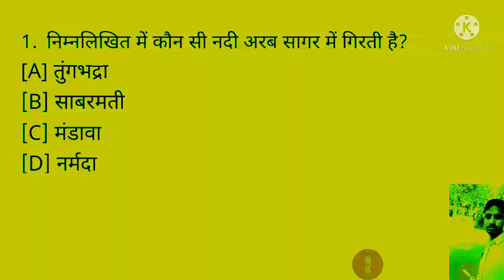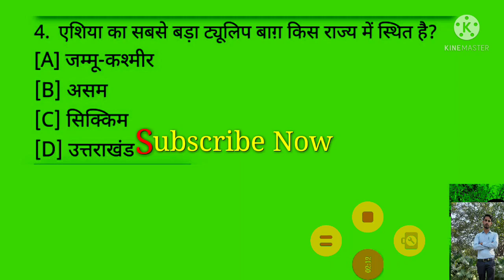indian geography // संपूर्ण भारत का भूगोल!!